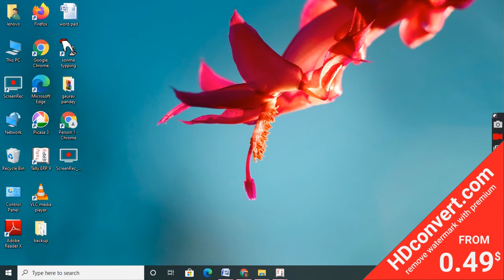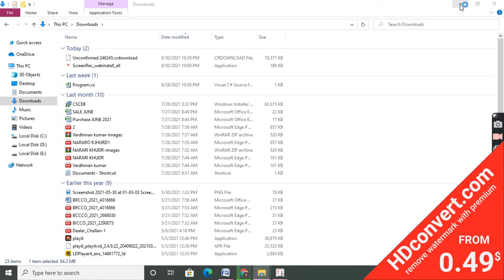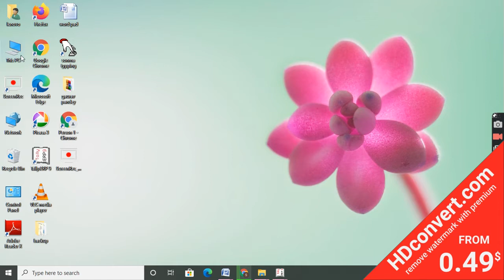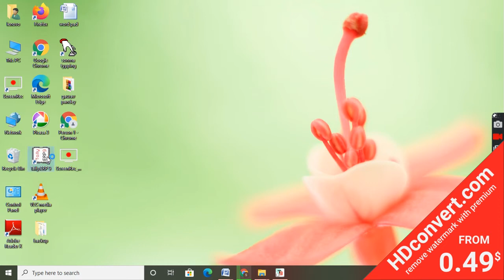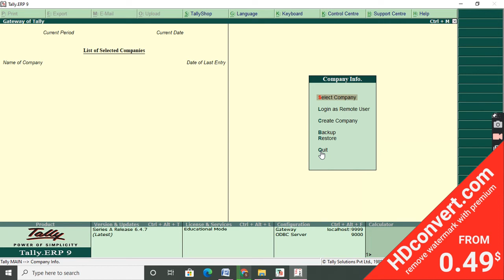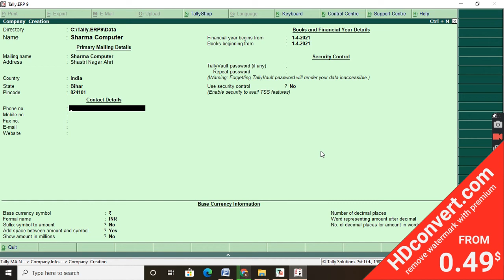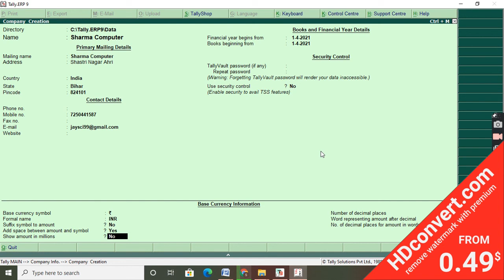How to download tally ERP 9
DOWNLOAD TALLY ERP 9
INSTALL TALLY ERP 9
CREATE COMPANY IN TALLY ERP 9